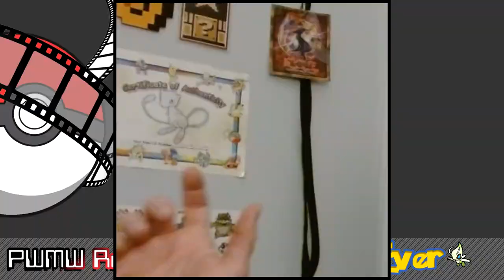PWMW REACTS: Pokémon 4Ever (Reaction Video) [Now with clips!]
02:40 Movie start
1:17:20 Final thoughts
1:23:10 Updated movie rankings list
1:25:32 Outro, Patreon thanks & Special goodbye!

Welcome to *PWMW Reacts*! 🙌 In this episode, I'm reacting to "Pokémon 4Ever - Celebi: The Voice of the Forest." Join me as I share my thoughts, opinions, and reactions to this classic Pokemon movie.

I've always loved watching other people's reaction videos, and I thought it would be fun to start my own series. If you're a fan of Pokemon or just enjoy reaction videos, this is the place for you!

Key Highlights:
*Opening Scene* - My initial thoughts and excitement
*Character Introductions* - Meeting the movie's key players
*Plot Twists & Turns* - Reacting to the movie's surprises
*Final Thoughts* - My overall analysis and rating

Also, make sure to check out more videos in my *PWMW Reacts* Playlist.